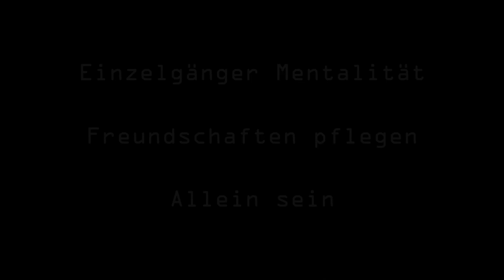Einzelgänger Mentalität | Freundschaften pflegen | Allein sein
Mein Name ist EmKa und das ist mein vierundzwanzigstes Video.

Was macht einen Einzelgänger aus und bin ich selber einer? Was passiert dann mit Freundschaften und wie kann man mit dem allein sein umgehen?. Auf diese Fragen gehen ich näher ein. Viel Spaß